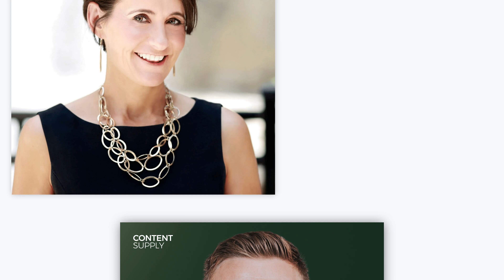What's Working Now In Facebook Ads with Michelle Bridger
Join Michelle and Dallin to explore all the top strategies, stories and insights about what's working now with Facebook and Instagram ads.

Michelle Bridger utilizes Facebook & Instagram ads to help high ticket business owners achieve rapid growth. Clients come to her when they have a successful funnel but they’re stuck on how to scale further. She and her team lead with strategy and are a powerful force in taking over ad accounts and helping business owners focus on serving more clients rather than living with their noses in their ad accounts.

She and her team create strategies that increase brand awareness and help them quickly grow their bottom line and expand their impact. To date, her powerful methods have brought in over 29 million in revenue for her diverse client base.

⏰ Key Moments In This Episode
00:00 Introduction
01:30 What's Working Now In Facebook Ads
Here are the ways to work with us here at Content Supply:
ContentSupply.com — Your mission, message and movement — your vision needs more visibility and authority online. Creating a consistent content supply is the way to succeed.

It all begins with crafting a clear message, building a marketing plan that works and creating content that attracts the people who need your products and services.

We’re on a mission to help one million people achieve their vision in business and life by helping them get their powerful message out to the world.

We believe the people who change the world are the ones who take a stand for what they believe, fully commit to the brand mission you’re called to build, share that message with content to invite others into their shared purpose.

We will help you clarify, create, and communicate your vision for a happier, more meaningful life, business, and community.

If you're an entrepreneur, you have a vision. You have a product and service that helps others.
You are a Visionary.
But your vision is only as great as your ability to communicate it.
That's where Content Supply comes in.
We help visionary brand builders craft a powerful brand message, build a marketing plan that works, and create content that cashflows but also transforms the world and people around them.

MESSAGING. MARKETING. MEDIUM.
Join us in this movement to inspire others to discover and live their perfect future by helping them build an impactful brand through crafting a powerful message, building a marketing plan that works and creating transformational content to communicate their vision with the world.